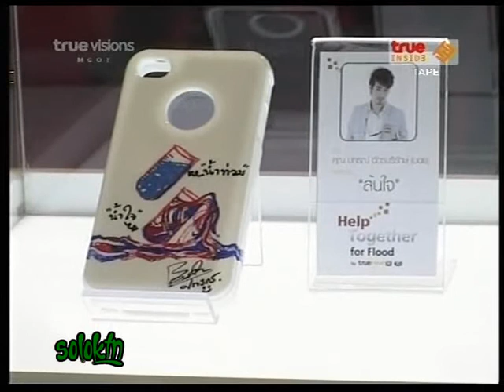Help Together for Flood @true 16 12 54